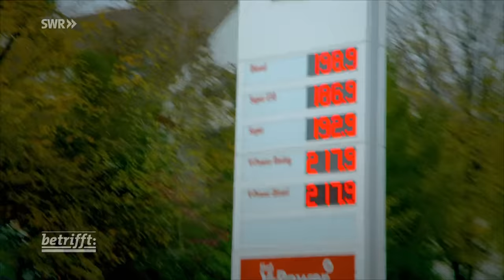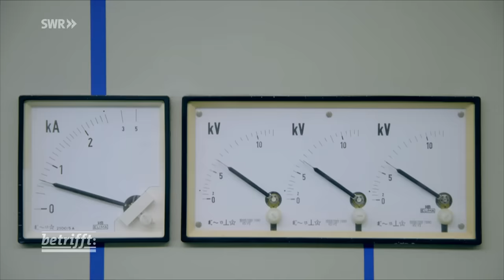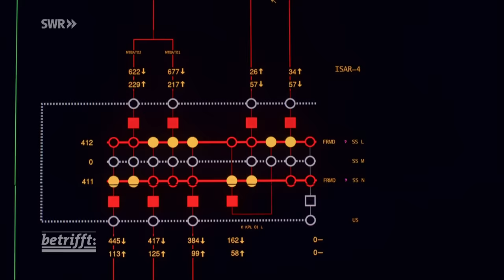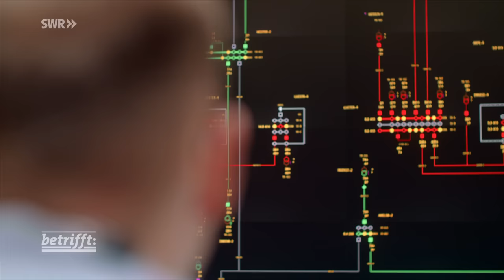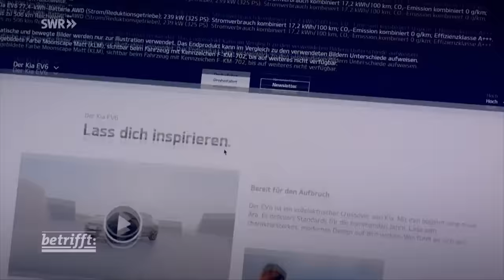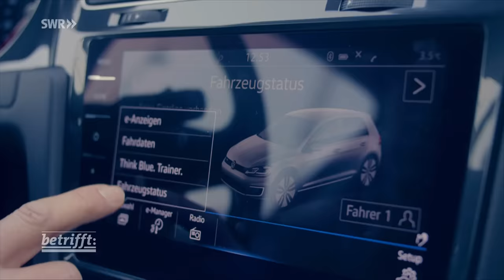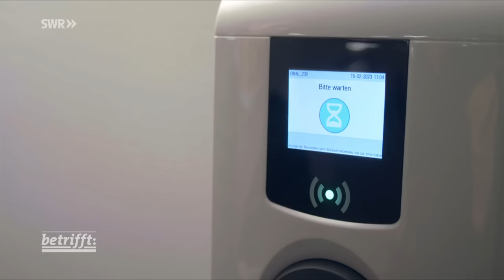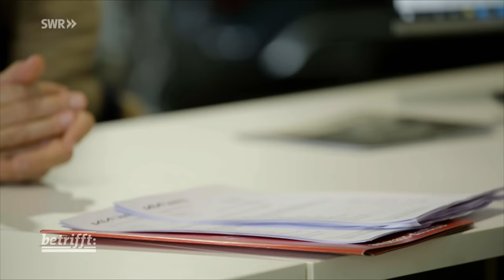Verbrenner oder E-Auto? Die Qual der Wahl beim Fahrzeugkauf | SWR Doku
Verbrenner oder E-Mobil: Noch ein letztes Mal einen Benziner oder Diesel kaufen, auch als Gebrauchtfahrzeug? Oder gleich einen neuen Stromer? Bei dieser Kaufentscheidung stellen sich viele Fragen: Nach Lademöglichkeiten, Reichweiten und Versorgungssicherheit.

Radek und Schirin Pernicky leben im Großraum Stuttgart und haben ein Baby bekommen. Ein neues und größeres Auto soll her. Aber was für eins? Die beiden fänden die Idee ja eigentlich gut, nur mit Strom zu fahren. „Andererseits kosten E-Autos viel Geld. Selbst Kleinwagen sind kaum unter 40.000 Euro zu haben! Und in unserer gesamten Nachbarschaft gibt es bloß zwei Ladesäulen“, so Radek.

Wäre eine eigene Ladestation die Lösung? Die junge Familie wohnt zur Miete in einem Mehrfamilienhaus, wie die meisten Deutschen. Das Laden eines E-Autos dort ist schwierig: „Wir verwalten in Stuttgart Mietshäuser mit Tiefgaragen für insgesamt 800 Autos“, so Thomas Kermes von der Bau-Genossenschaft Bad Cannstatt. „Um dort E-Autos zu laden, müssten wir das gesamte Stromnetz der Gebäude modernisieren. Das allein kostet um die 10.000 Euro pro Stellplatz. Welcher Mieter will das bezahlen?“

Dabei sollte es unterm Strich ja eigentlich viel günstiger sein, mit Strom statt mit Sprit zu fahren, so das Versprechen der Autokonzerne. Doch in der Energiekrise wird auch der Treibstoff aus der Steckdose teurer. Und in Zukunft knapper. Die sorglosen Zeiten für Stromkunden gehen zu Ende: „Die Verbraucher müssen ihr Verhalten ändern“, so Frank Reyer, Direktor des größten Stromnetzbetreibers amprion. Denn der Strompreis werde auch „zunehmend davon abhängen, ob gerade der Wind weht oder die Sonne scheint. Und wenn bei Flaute und bedecktem Himmel nicht genug Energie für alle da ist, dann wird der Preis noch weiter steigen. Auch für E-Autos.“

Verbrenner oder E-Auto: Eine private Kaufentscheidung führt die Familie ganz schnell zu den großen ungelösten Fragen der Gegenwart: über individuelle Mobilität, Klimaschutz, Versorgungssicherheit und die Energiepreise der Zukunft.

Diese Doku von Carsten Rau aus der SWR-Reihe "betrifft" trägt den Originaltitel: Verbrenner oder E-Auto? Die Qual der Wahl beim Fahrzeugkauf, Ausstrahlungsdatum: 29.3.23.